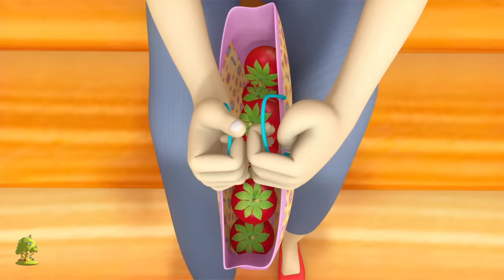Chal Mere Ghode Chal Tik Tik | Hindi Rhymes | चल मेरे घोड़े टिक टिक | Little Treehouse India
Hi Kids! Watch this chal mere ghode Hindi Nursery Rhymes Songs Collection in 3d by Little Treehouse ! We hope you enjoy watching this animation as much as we did making it for you!
🌈 Parents! Download our latest english kids songs compilations

chal mere ghode Hindi Nursery Rhymes Songs Collection and Kids songs in 3D, The Best Nursery Rhymes & Hindi Baby Songs Collection and lots more of your favourite Hindi kids song by Little Treehouse! Little Treehouse is a series of 3D animated nursery rhymes especially for young children, ages 1 - 4. We hope you enjoy this 3D animated nursery rhymes collection as much as we did making it for you!

chal mere ghode Hindi Nursery Rhymes Songs Collection and Kids songs in 3D - your favourite Hindi nursery rhymes and baby songs collection by Little Treehouse

chal mere ghode Hindi Nursery Rhymes Songs Collection and Kids songs in 3D Collection - The Best Nursery Rhymes and Kids Songs Collection! This is a non-stop collection of Hindi Kid Songs by Little Treehouse ™

1. Rhymes for Children (Logic, music)
2. Shapes
3. Colours
4. Numbers
5. Letters
6. Fables and original stories
7. Lullabies